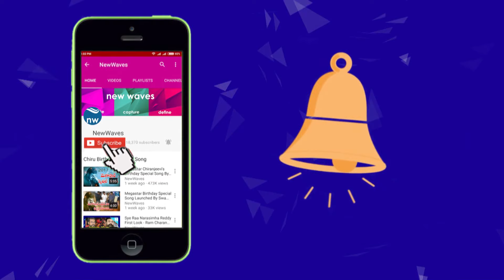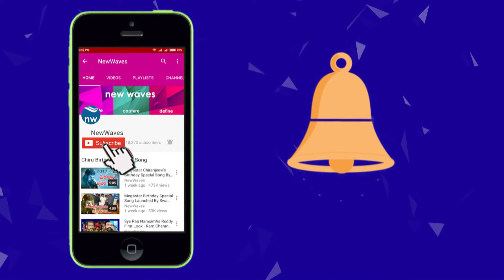Mammootty Interview with Director Mahi V Raghav | Yatra | Anasuya | New Waves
Mammootty Interview with Director Mahi V Raghav